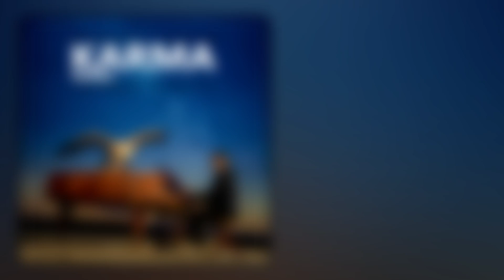Farzad Farzin Karma Remix - فرزاد فرزین ریمیکس جدید آهنگ کارما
ریمیکس جدید و شنیدنی کارما از فرزاد فرزین

ریمیکس جدید آهنگ کارما از فرزاد فرزین رو به صورت رسمی و قانونی از کانال ما بشنوید و لذت ببرید

فرزاد فرزین ریمیکس جدید آهنگ کارما - Farzad Farzin Karma Remix

برای شنیدن بهترین آهنگ‌های فرزاد فرزین حتما به لینک زیر برین:

PLlVABjnN0Zp_MJP1qNayzvcxT0OyjaT75

متن آهنگ کارما از  فرزاد فرزین

نمیفهمه آدم تا وقتی که زخما داغن
فکرشو نمیکردم برسم به اینجا واقعا
چقدر آخه باید بشکنه دل آدم
چجوری زخم میزنم بهت و شبا راحت میخوابم

اینجوری که نمیشه که نمیشه
عادلانه نیست این نبرد
از تو فقط بمونه درد

نه اینجوری که نمیشه که نمیشه
این زندگی میذاره شرط
من خستم از فکرای بد

وقتی شکست بزرگ میکنه منو
بی معنیه از اشتباه ترسیدن
هرکی مسیر خودشو میره
نه اونا دیکته مینویسن نه من غلط گیرم

کمن آدمایی که میتونن ببینن
اون زاویه ای رو که من از قفس دیدم
اینجوری نمیتونی بزنی بری
آدما هرکاری کنن کارما پس میدن